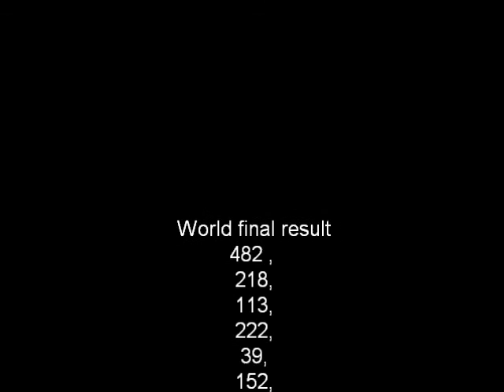Scottish Stockcars.net F2 World Final 2012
Online f2 Wf from barford 11.9.12  a top race with 19 cars taking to the grid.